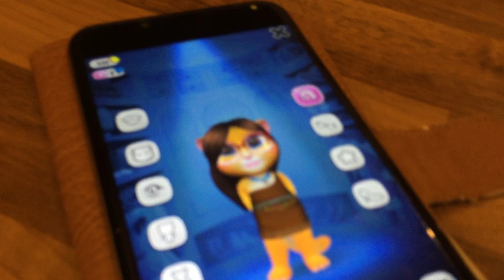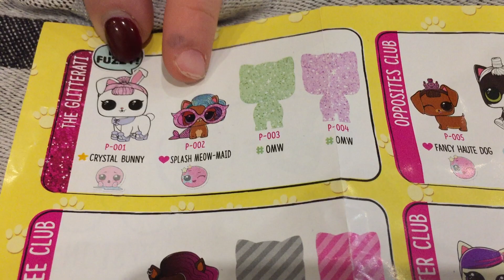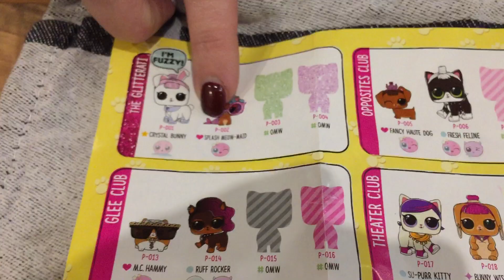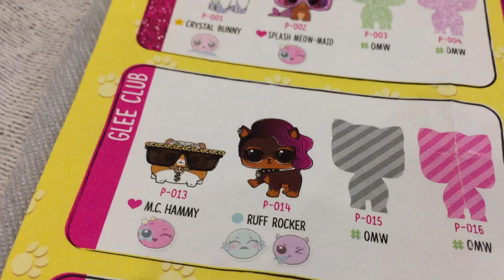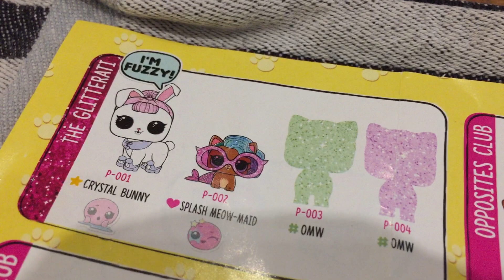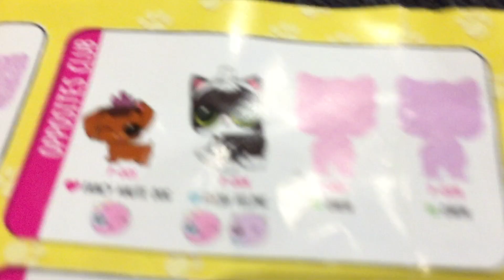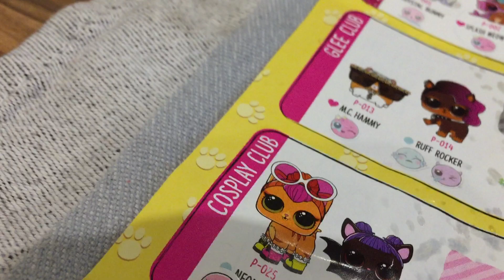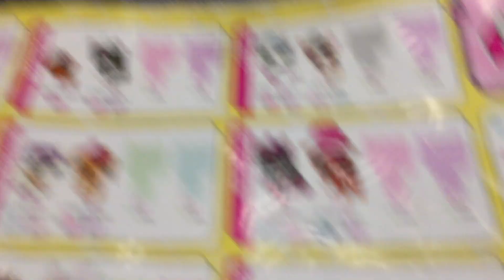LOL dolls Pets co dělají ve vodě a všechny pozdravujeme :)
LOL dolls Pets a všechny pozdravujeme :) - co dělají ve vodě, serie 3